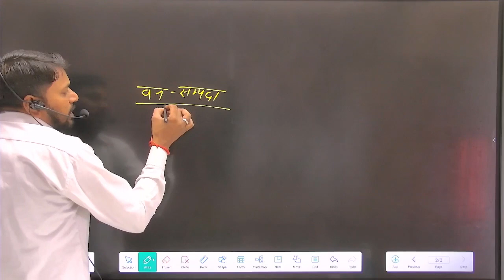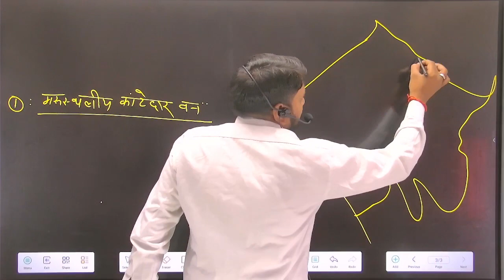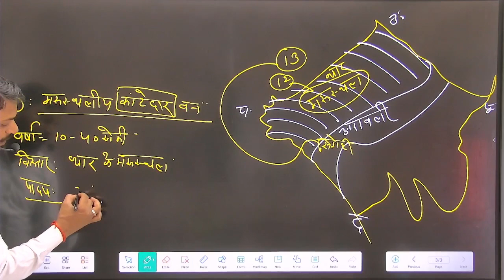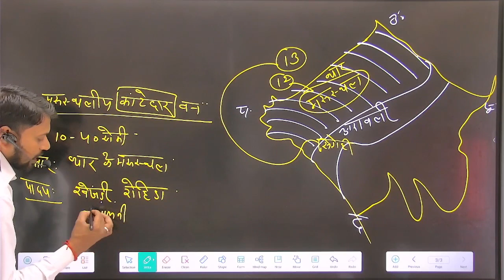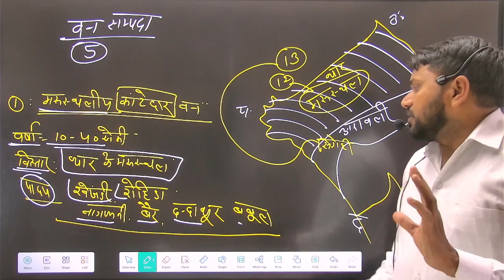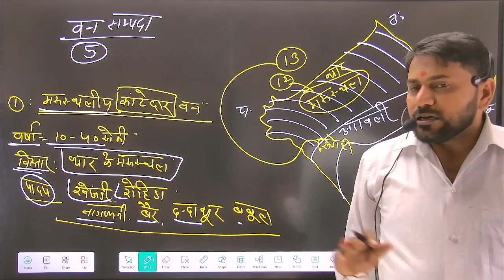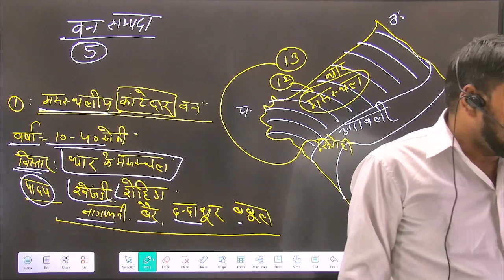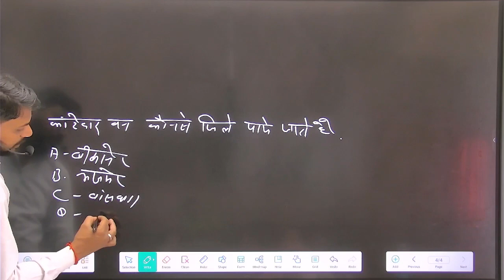राजस्थान में मरुस्थलीय कांटेदार वन | उष्ण कटिबंधीय कँटीले वन | Suresh saini Sir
उष्ण कटिबंधीय कँटीले वन

इस प्रकार के वन पश्चिमी राजस्थान के शुष्क एवं अर्द्ध-शष्क प्रदेशों में पाए जाते है। मुख्यतः जैसलमेर , बाड़मेर , पाली , बीकानेर , चुरू , नागौर , सीकर , झुंझुनू आदि जिलों में ये वन पाए जाते है । इन वनों में काँटेदार वृक्ष एवं झाड़ियाँ प्रमुख होती है